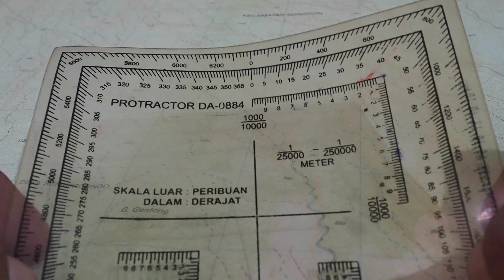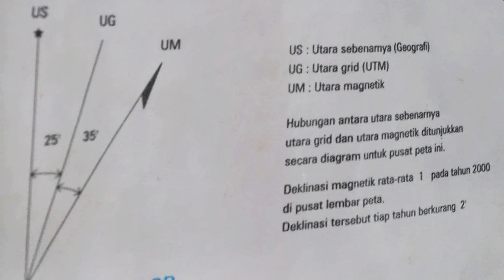CARA MENGGUNAKAN PROTRACTOR (I) Mencari & Menentukan Sudut Peta | NAVIGASI DARAT [PART 7]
Mencari sudut dalam peta sebenarnya kita bisa menggunakan busur derajat, namun alat tersebut digantikan dengan protraktor meski alat tersebut mengacu pada benda yang sama namun pada protraktor yang digunakan dalam navigasi darat terdapat juga alat yang digunakan untuk mencari koordinat atau coordinat scale
Dengan mengetahui besaran derajat kita bisa berjalan dengan aman menuju tempat ayau lokasi tujuan kita karena kita memiliki patokan berupa sudut peta. Selain itu dengan mengetahui kemana arah sudut peta kita juga bisa melihat kenampakan alam apa saja yang akan kita lalui untuk menuju titik tujuan kita